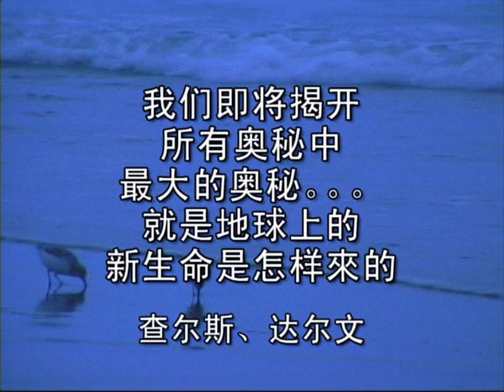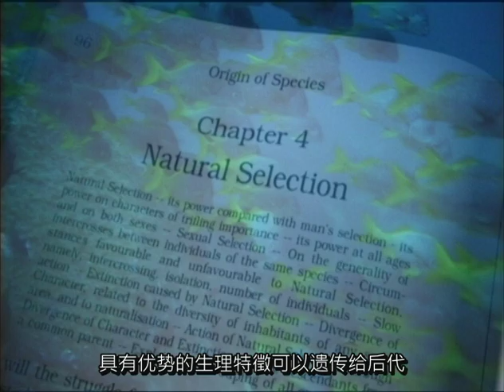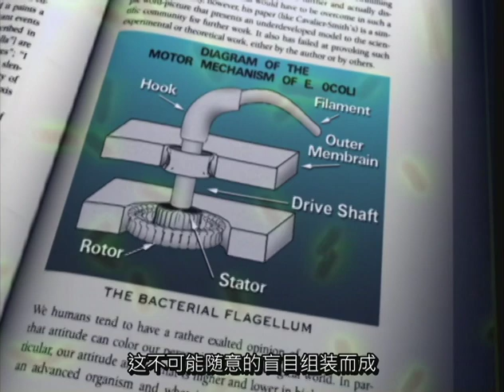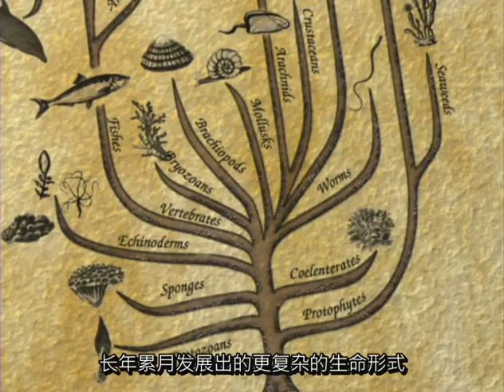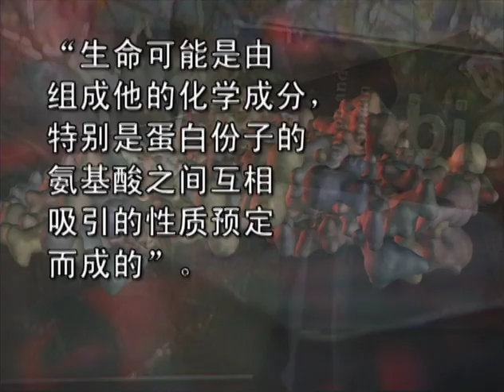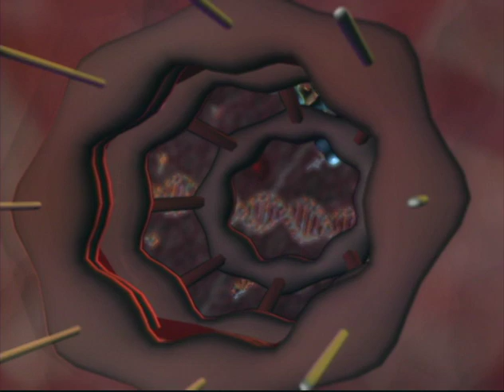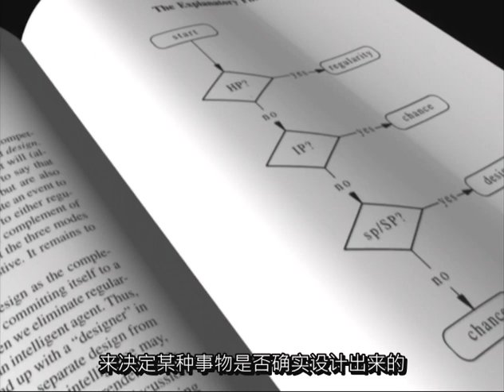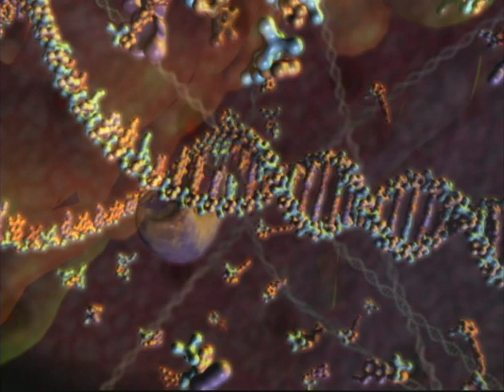UNLOCKING THE MYSTERY OF LIFE - Chinese Mandarin